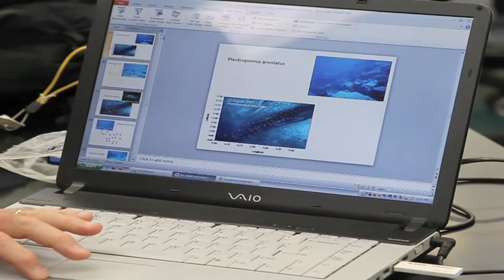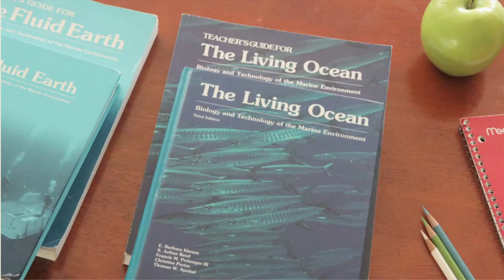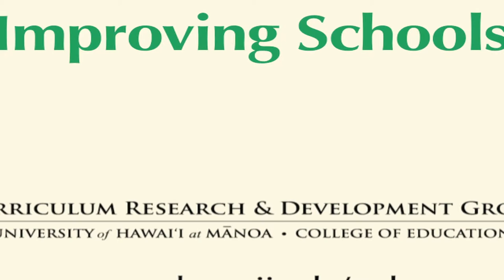Terry Donaldson—Spawning Aggregations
University of Guam researcher Terry Donaldson explains the elusive courtship behavior of fish spawning and why scientists are working to protect fish species during these most vulnerable moments.